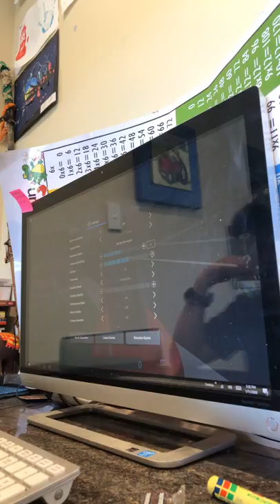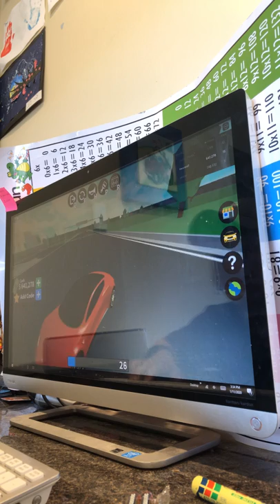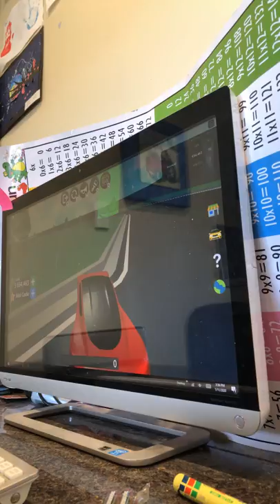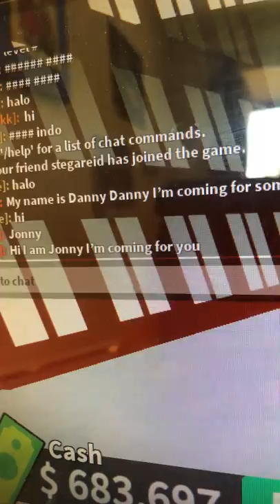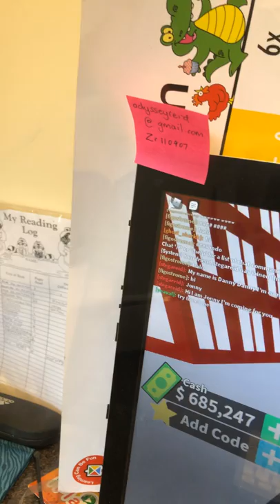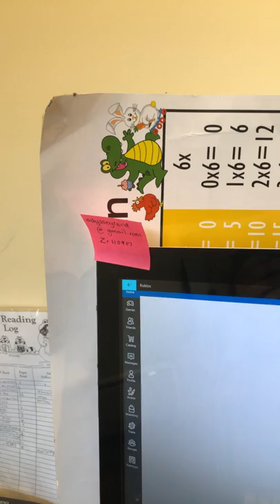Jonny comes back 👊😯